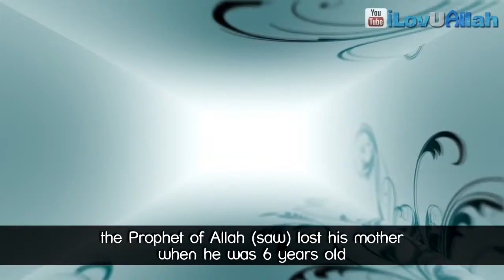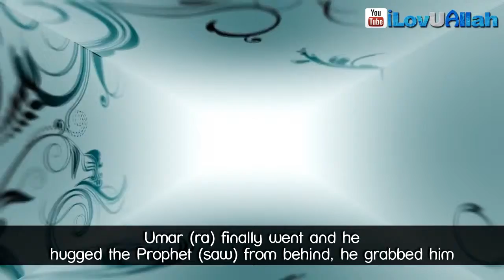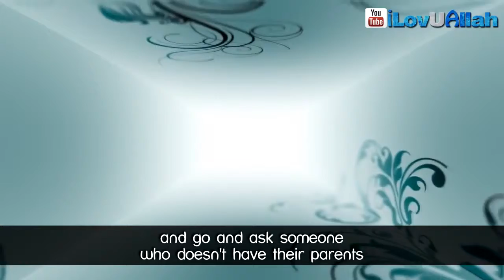The Prophet's Love For His Mother ᴴᴰ -- Emotional Reminder